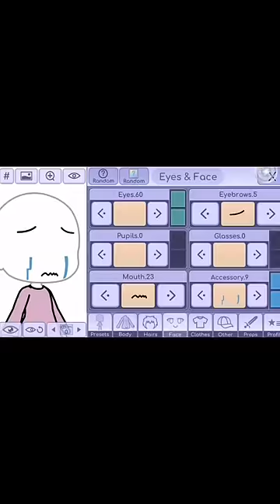Do u like it?😁❤️ #16